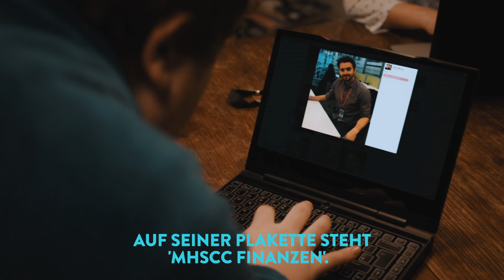Online Stalking vor dem ersten Date?! | Moderne Horror-Geschichten | Comedy Central Deutschland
Was wissen wir über ihn?